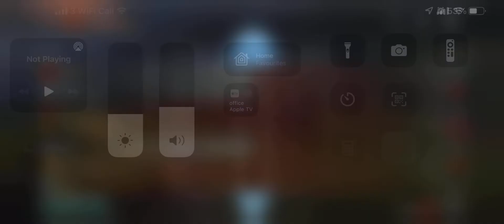World of Tanks Blitz - Mini Fun Land 001252